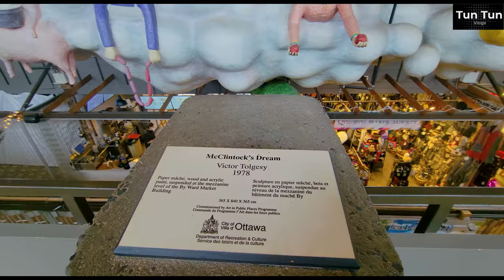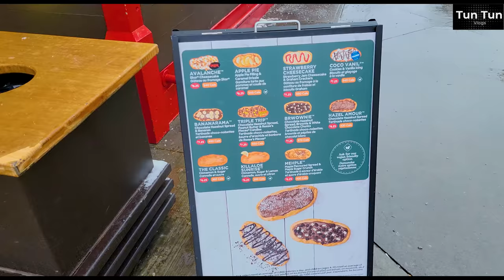Ottawa City Day Tour During Winter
Byward market
Notre-Dame Cathedral Basilica
National Gallery of Canada
Parliament Hill
Ottawa River
Alexandra Bridge Lookout
Rideau Canal